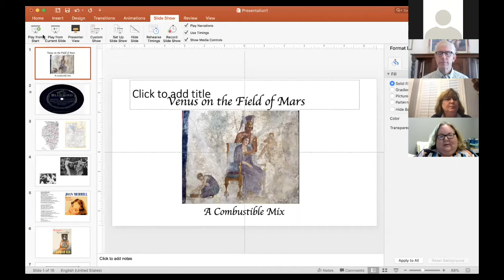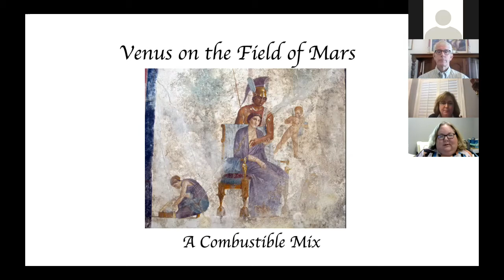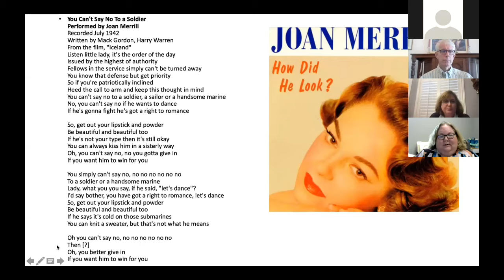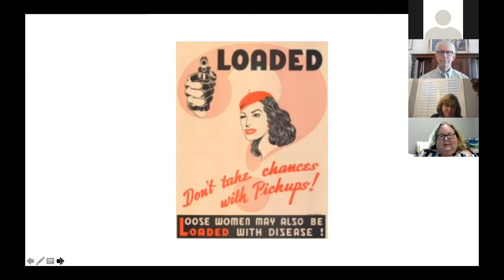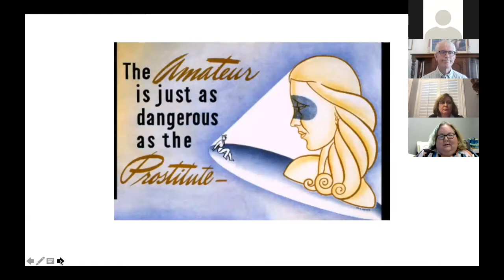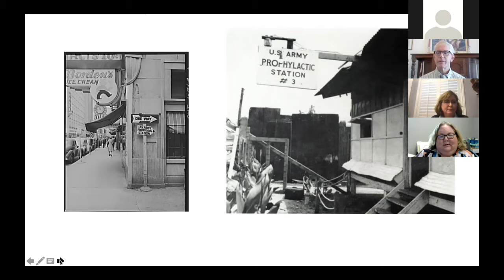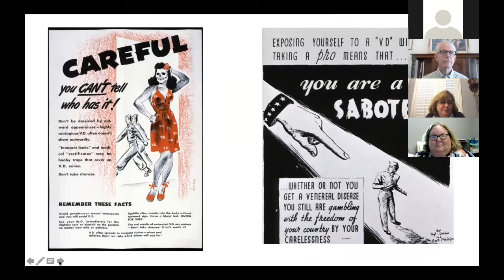Soldiers and Venereal Disease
Chair and comment: Val Holley
Heidi Napier Chudy, National History Day Utah: Venus on the Field of Mars
Sarah Langsdon, Weber State University: A Wide-Open Town: Ogden and Public Health

2021 Utah State Historical Society Annual Conference